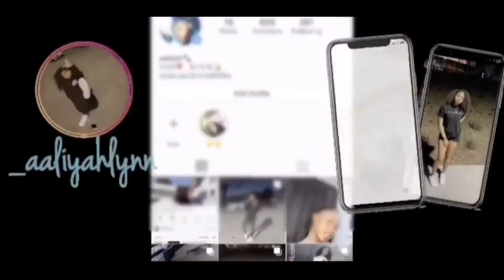vlogmas day 4🎄🍁: Subway mukbang /girl talk ft oliviamarie